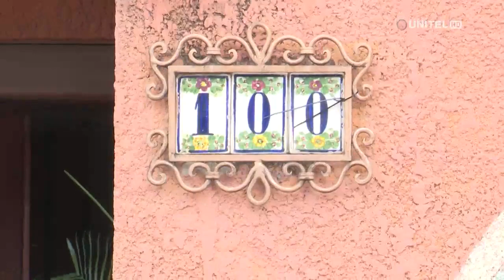Dircabi Santa Cruz está sin director, exfuncionarios serán investigados